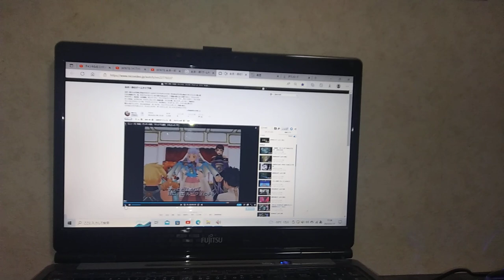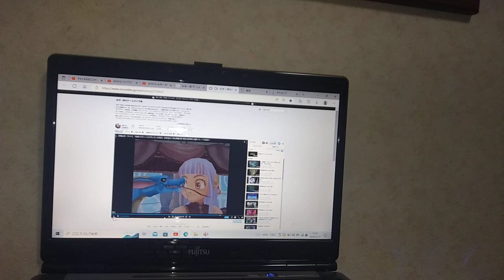ライライ 中尾隆聖